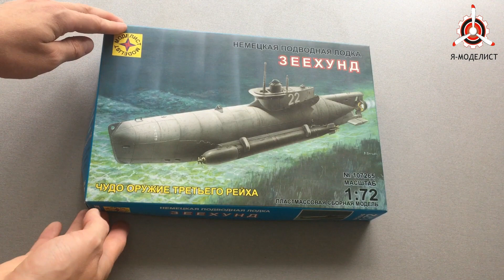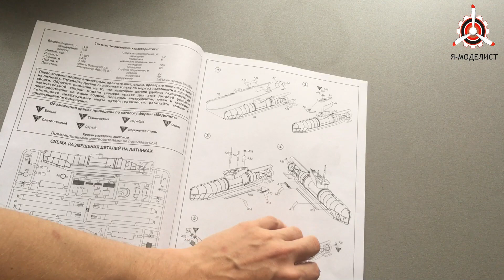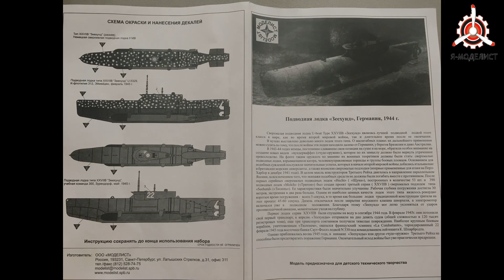Обзор модели подводной лодки "Зеехунд" фирмы Моделист в масштабе 1/72.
Обзор содержимого коробки сборной масштабной модели фирмы "Моделист": немецкая подводная лодка "Зеехунд", в масштабе 1/72.

Автор и ведущий: Алексей Хрущ.